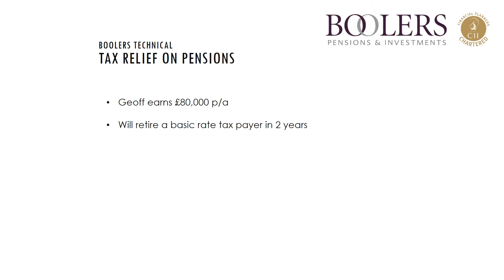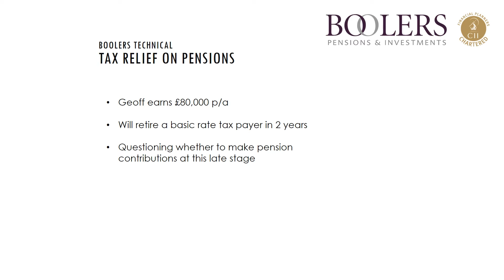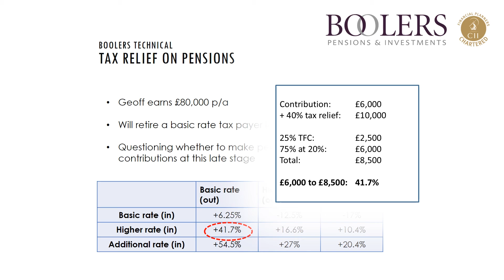How does tax relief on pensions work?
Watch our video to learn more from Financial Planner, Richard Borrington, about one of the many benefits of pension contributions.